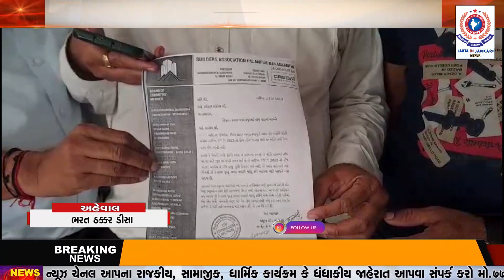પાલનપુર કસબા કચેરીમાં નોંધ પાડવાની પ્રક્રિયા બંધ કરાતા બિલ્ડર એસોસીએશન દ્વારા આવેદનપત્ર